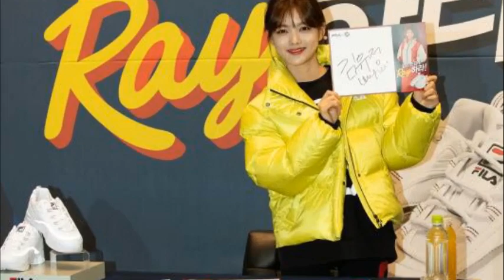[2018.10.21] Kim Yoo Jung at FILA Ray Fansign/Fan Meeting Event